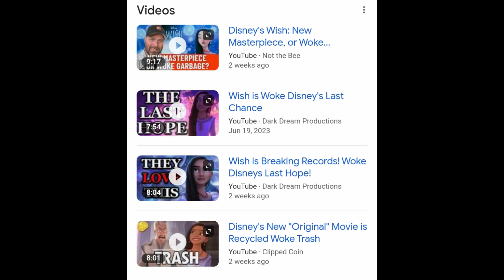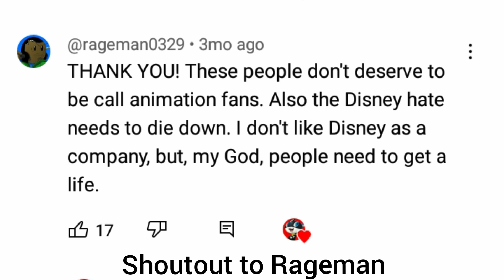Disney's Wish and it's Fake Fans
The switch up is wild

My Nama Jeff. 7.